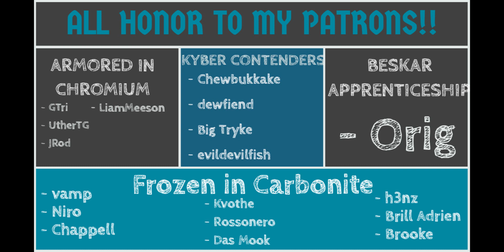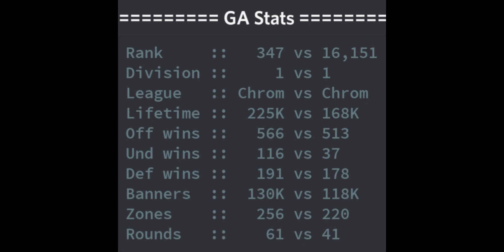GAC 6, Episode 7 [GOING STRONG WITH A STRONG DEFENSE] [5v5 w/ Ships]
Strong defense keeps on truckin'.

Timestamps (MY TEAM   vs.   THEIR TEAM)

2:14 KRU FO/Wat   vs.   Nightsisters
8:40 EP/Trio/BSF   vs.   GG/Wat
15:01 Nightsisters   vs.   Geonosians